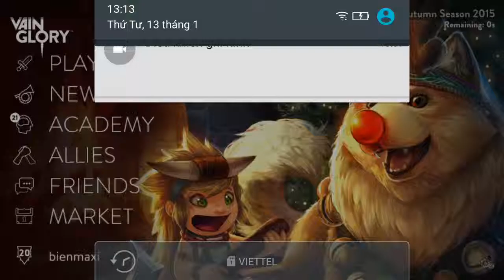Vainglory e481 Mr Bean